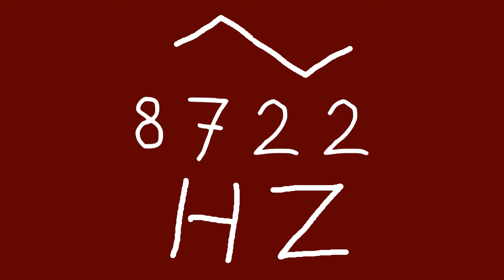8722 hz triangle